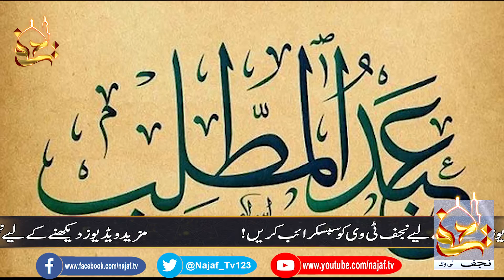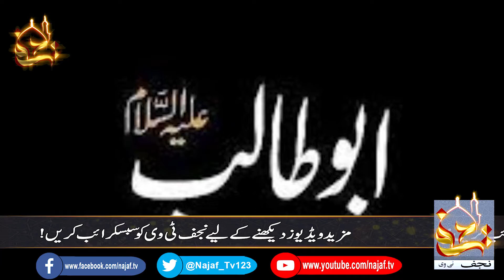Janab e ABU TALIB a.s unparalleled services to the religion that Muslims have forgotten | Najaf Tv